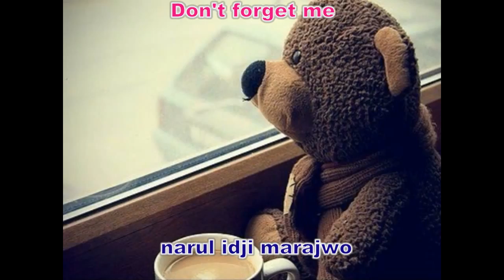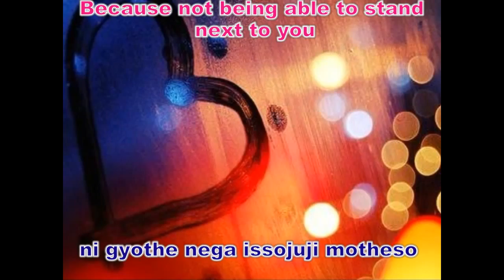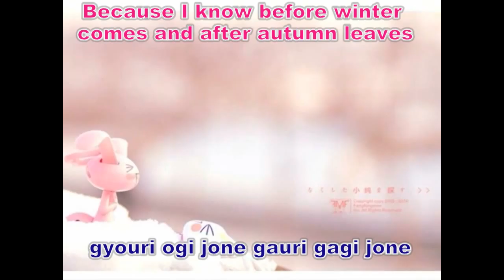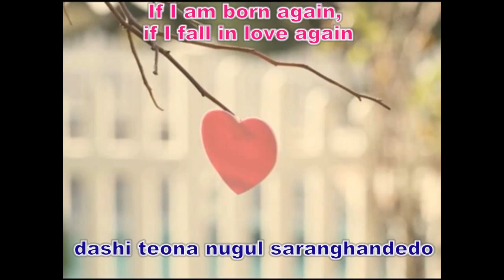[Eng sub + Kara] SG Wannabe A Midsummer Day's Dream